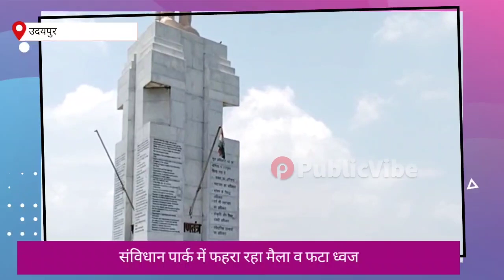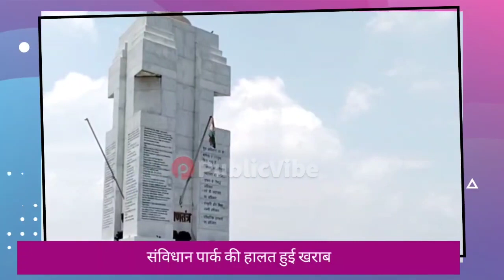शिक्षा के मंदिर में राष्ट्रीय ध्वज का इस तरह अपमान, कहां हो रहा है,देखें पूरी खबर#udaipur